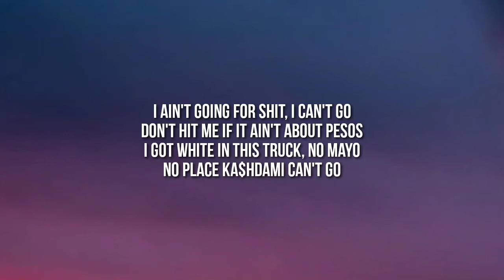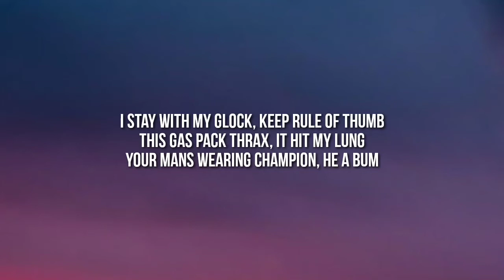ka$hdami - Up! (Lyrics)